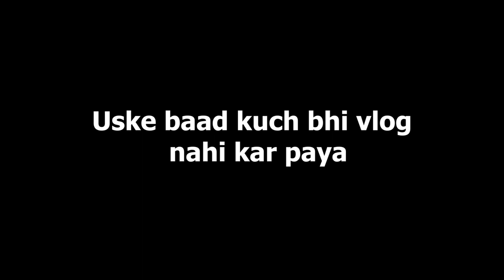DARK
LIFE IS DARK.

Hi friends my Name is Sangram singh, i love to make vlogs & short films.